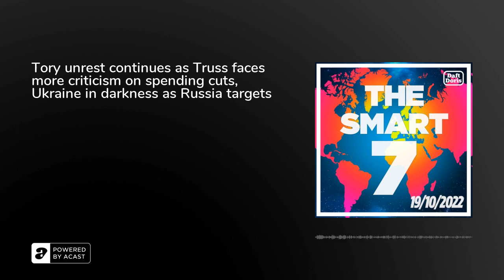Tory unrest continues as Truss faces more criticism on spending cuts, Ukraine in darkness as Russ...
The Smart 7 is a daily podcast that gives you everything you need to know in 7 minutes, at 7 am, 7 days a week...&nbsp;With over 11 million downloads and consistently charting, including as No. 1 News Podcast on Spotify, we're a trusted source for people every day.&nbsp;If you're enjoying it, please follow, share, or even post a review, it all helps...&nbsp;Today's episode includes the following:&nbsp;